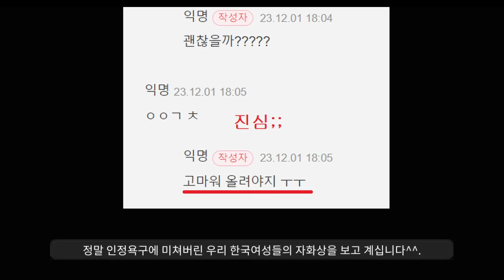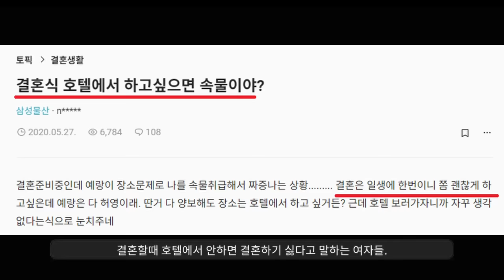인정받는게 중요한 세상